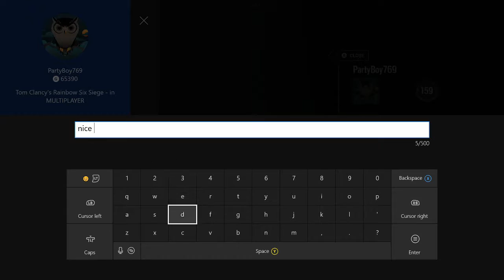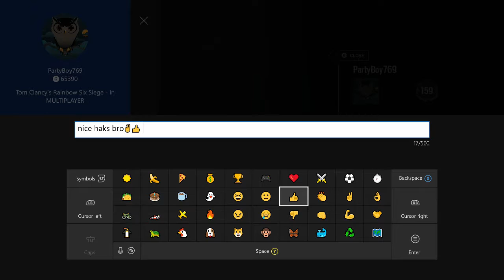RainbowSix Siege (Hacks?)